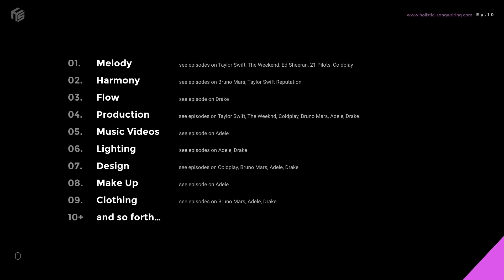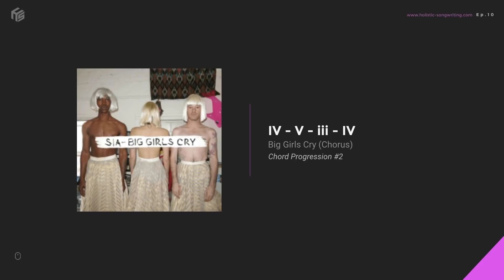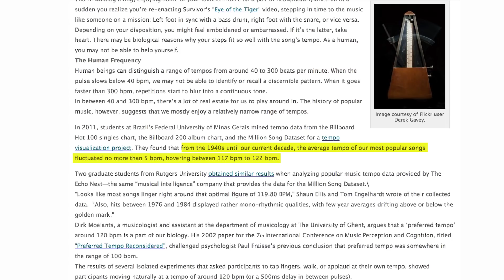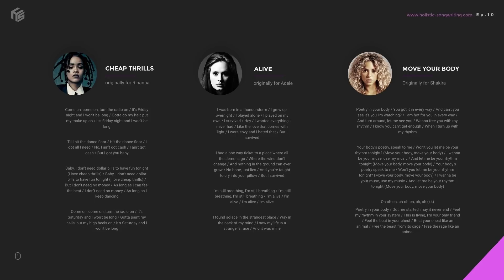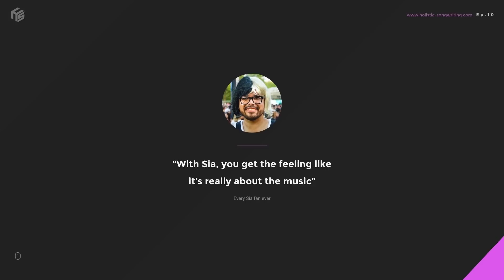How Sia Makes You Feel Sad | The Artists Series S1E10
Video Equipment used:
If you have seen the other episodes in this series you will know that my goal is to analyse and understand how artists come across and make us feel something. To accomplish this goal, I look at all the little facets of being an artist and how they come together to form an image in the mind of our listeners. And so in the past, we’ve looked at things like melody, harmony, flow, production, music videos, lighting, design, makeup, clothing, and so forth. But as you will see, when you do that with Sia, things look a little different than with other artists we’ve talked about.